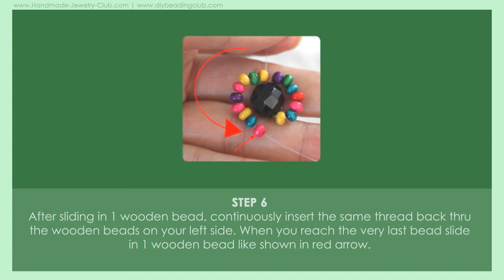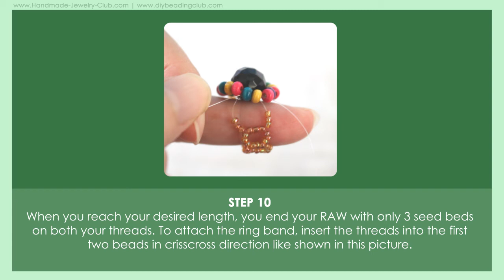Rainbow Ring Beading & Jewelry Making Tutorial T121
Want to make a colorful ring in just minutes? Here is a simple tutorial for a Rainbow Ring from XQDesigns. Simple it may look, but with this tutorial you will learn a helpful trick on how to surround a bead with smaller size beads that form nice circle around it. This trick can be applied to any size of beads and you can use it to create and design jewelry pieces. Have fun!

At Diybeadingclub.com you'll get to see an array of jewelry making tutorials, carefully created, chosen and compiled, aiming to teach all skill levels so with us, you'll get to be a beginner, intermediate and advanced student. Join our club as we venture together into the art of jewelry making!"